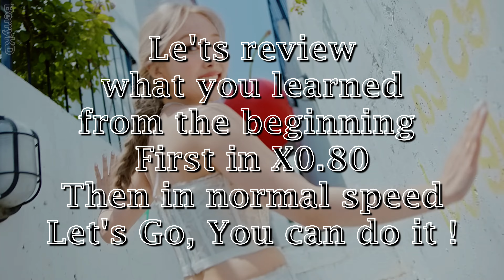NAYEON 'POP!' Dance Practice Mirror Tutorial (SLOWED)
0:00 = Intro part.1
0:22 = Verse 1 1/3 part.2
0:44 = Verse 1 2/3 part.3
1:09 = Verse 1 3/3 part.4
1:54 = Pre-Chorus part.5
2:36 = Chorus 1/2 part.6
3:23 = Chorus 2/2 part.7
4:09 = Post-Chorus part.8

7:23 = Verse 2 1/2  part.9
7:46 = Verse 1 2/2 part.10
8:10 = Pre-Chorus part.11
8:54 = 2nd Chorus part.12

12:06 = Verse 3 1/2 part.13
12:30 = Verse 3 2/2 part.14
12:53 = Bridge 1/2 part.15
13:12 = Bridge 2/2 part.16
13:41 = 3rd Chorus 1/2 part.17
14:25 = 3rd Chorus 2/2 part.18

REVIEW:
4:59 (x0.80) / 6:19 (x1) = REVIEW (1) part.1 - part.8
10:11 (x0.80) / 11:15 (x1) = REVIEW (2) part.9 - part.12
15:25 (x0.80) / 16:31 (x1) = REVIEW (2) part.13 - part.18